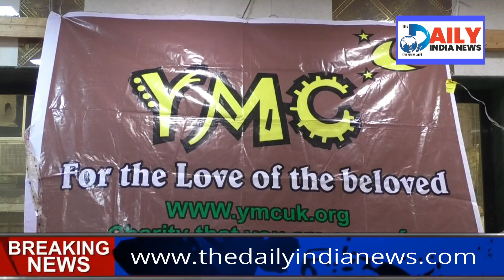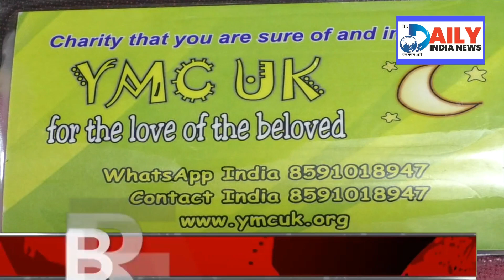YMC फौन्डेशन द्वारा बढ़ी संख्या में सय्यद परिवारों को आनाज का वितरण किया गया